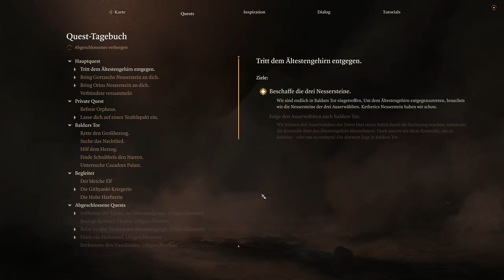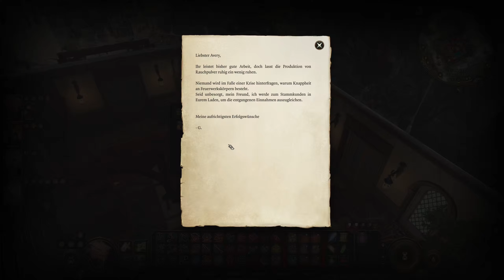Baldurs Gate 3 #131 🐉 Randale im Feuerwekladen